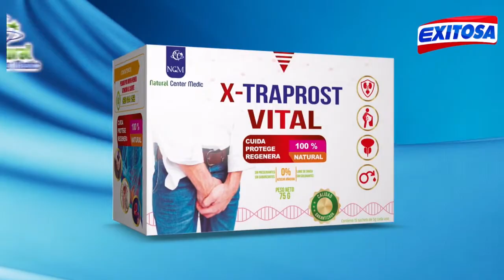EXITOSA DEPORTES ⚽ con GONZALO NÚÑEZ, ÓSCAR PAZ y JEAN RODRÍGUEZ - 10/10/22